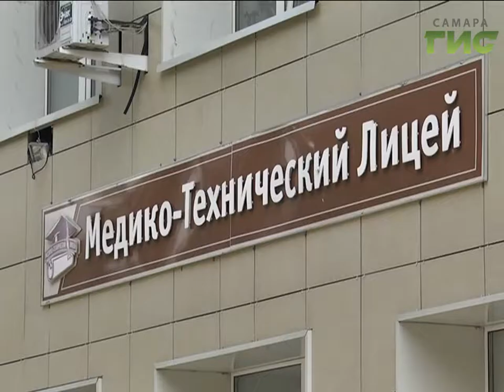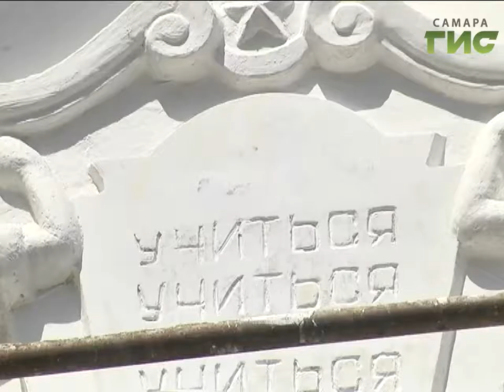Пока школьники отдыхают на каникулах, образовательные учреждения готовятся к новому учебному году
Пока школьники отдыхают на каникулах, образовательные учреждения готовятся к новому учебному году. Начался капитальный ремонт лицея авиационного профиля - зданию больше 50 лет и в последние несколько лет занятия там не проводились из-за аварийного состояния. Также началось возведение пристроя к зданию медико-технического лицея. Что уж сделано и когда ждать завершения работ